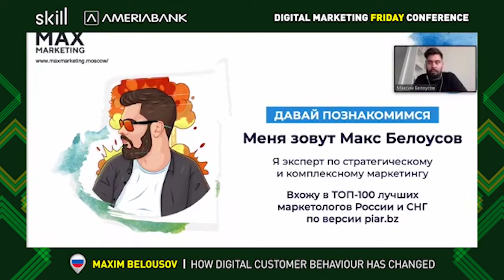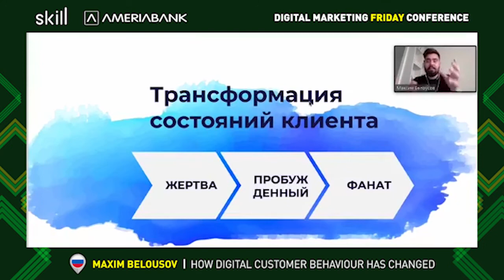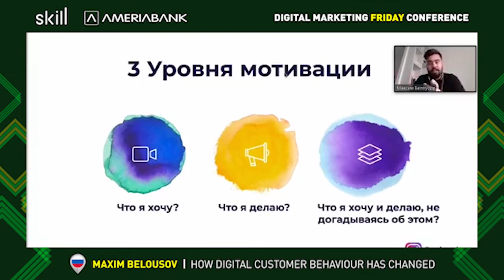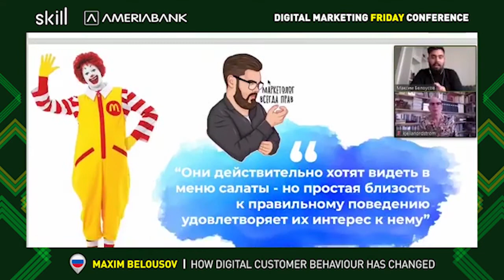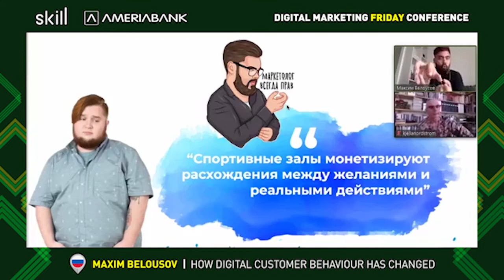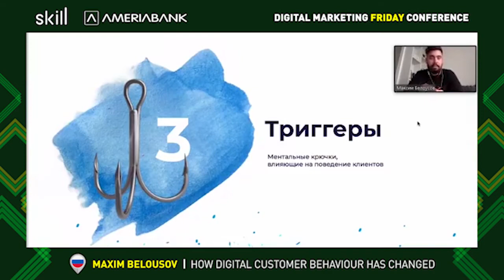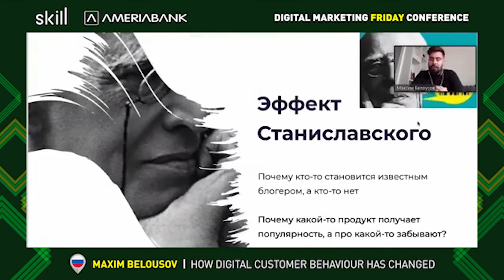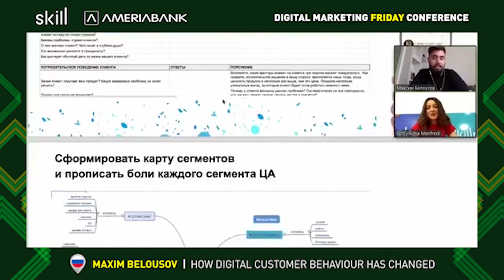Психология клиентов Кьелл Нордстрем Digital Marketing Conference Армения / Маркетолог Макс Белоусов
Запись выступления маркетолога Макса Белоусова на тему Психология клиентов на Digital Marketing Friday Conference DMFC Спасибо организаторам за возможность выступить в одном составе с Кьелл Нордстрем - автор бестселлера "Бизнес в стиле Фанк"

Буду рад выступить на Вашем мероприятии тоже. Зовите :)

🤘С кем я работал:
- Тони Роббинс
- Аяз Шабутдинов
- Радислав Гандапас
- Екатерина Уколова
- Полина Большакова
- Экхарт Толле
- Сколково
- BlackStar